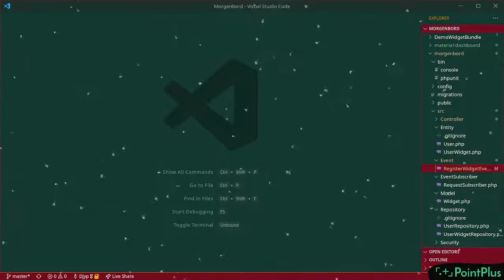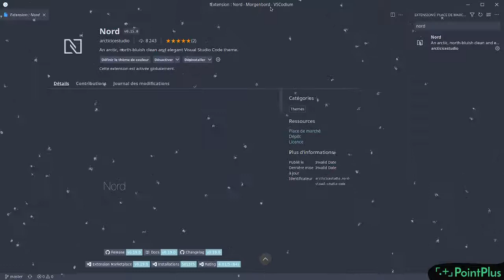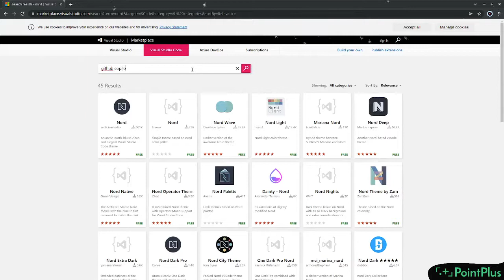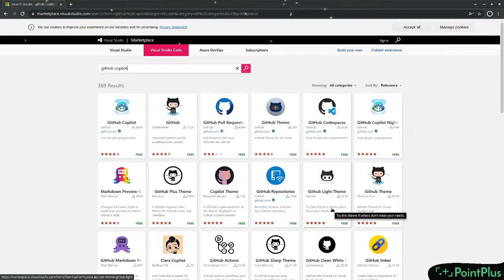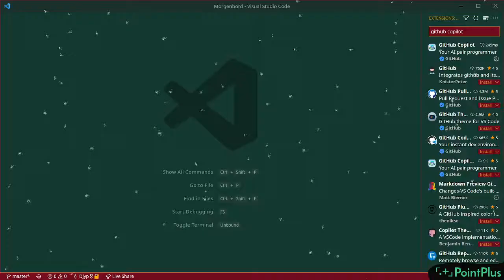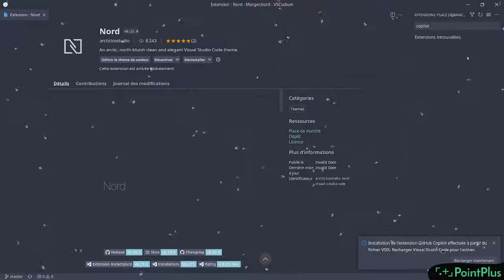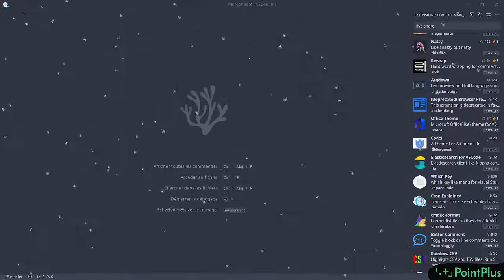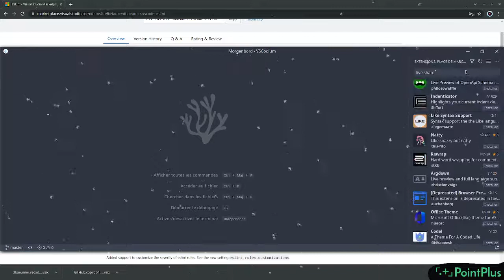⌜.+⌟ Jour #14 VS Codium/Visual Studio Code c'est presque pareil 🎁 Calendrier de l'avent 2021 ! ☕️👨‍💻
⚖️ On pourrait se dire que Codium est mieux puis se raviser en se disant que y'a pas les même extensions disponibles que pour VS Code. Mais en fait ce n'est rien ! On vraiment faire comme on veut !

🎁 Si vous liker ça me donne du courage !
🎁 Si vous commenter ça peut m'aider à faire de meilleures vidéos !

Réalisation, écriture, interprétation : Djyp Forest Fortin